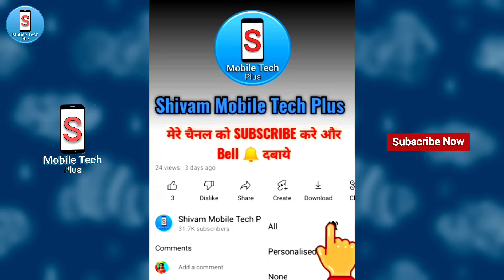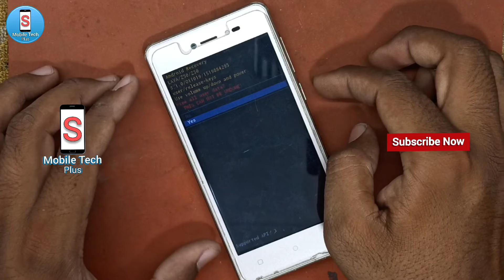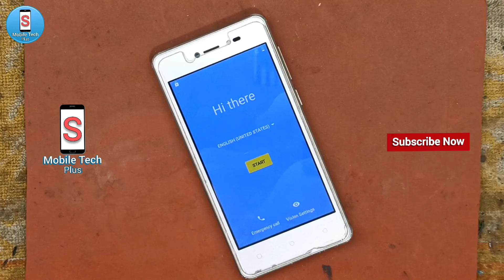Lava Z50 | Hard Reset | Hang On Logo | Pattern Unlock || Password Lock Tode | Hard Reset Without Pc.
How to Lava Z50 Hard Reset
Hang On Logo
Pattern Unlock
Password Lock Tode
Hard Reset Without Pc